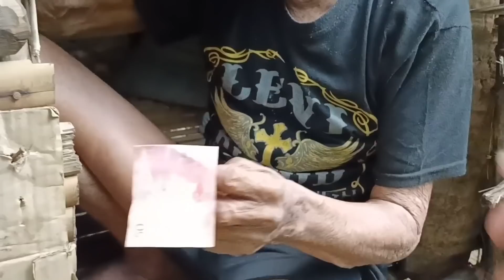LOLO MOISES HABULIN // VAL SANTOS MATUBANG